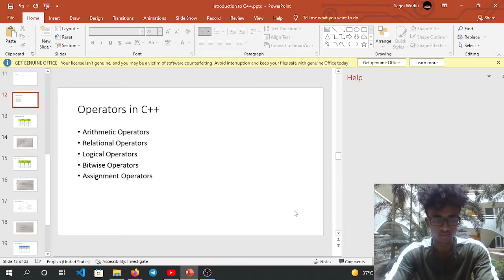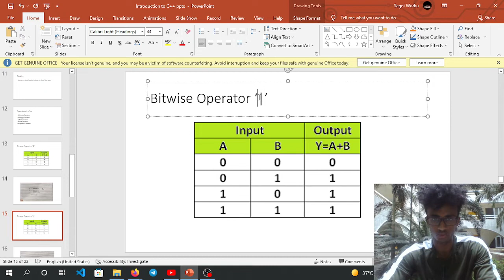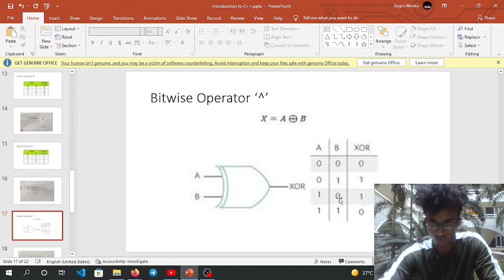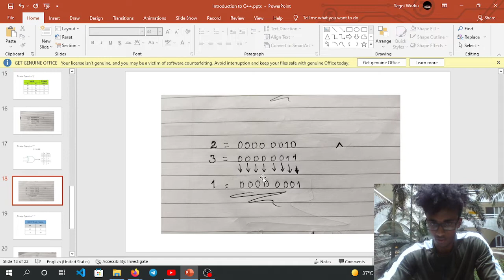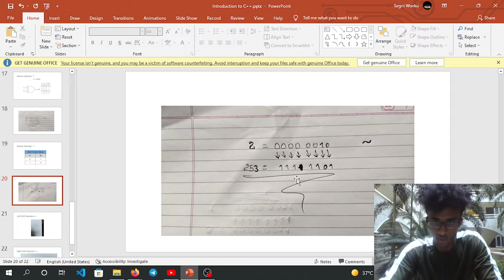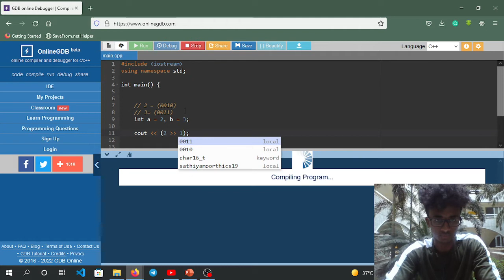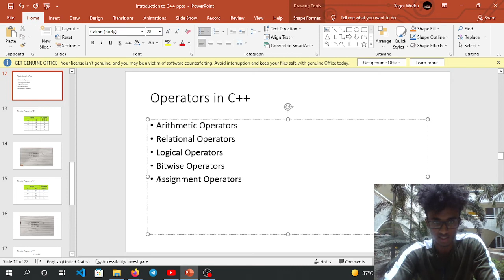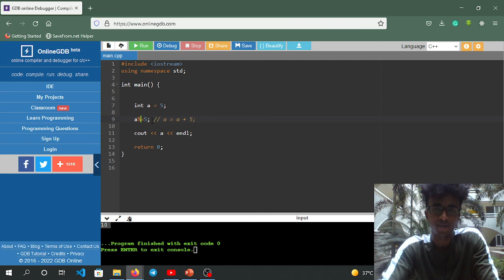Bitwise Operators and Assignment Operators in C++ (Afaan Oromo) Kutaa 8ffaa(4)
Yaada yookaan gaaffi yoo qabaattan naaf barreessuu dandeessu!